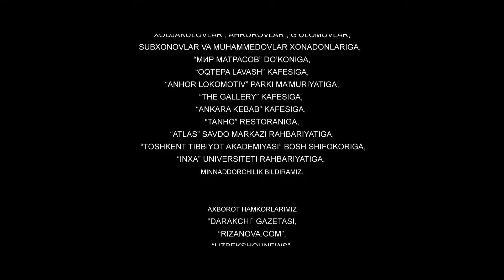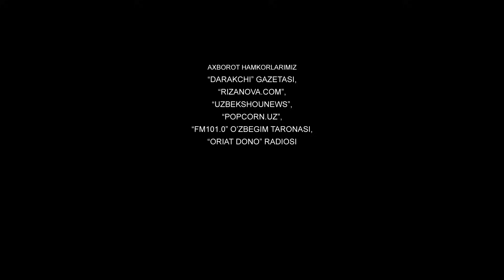Saboq (o'zbek serial) | Сабок (узбек сериал) 25-qism